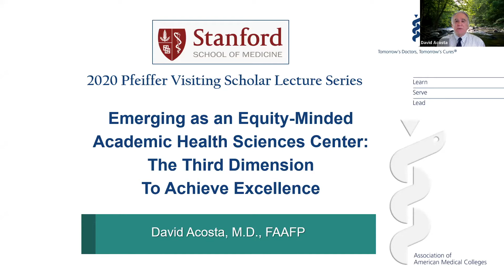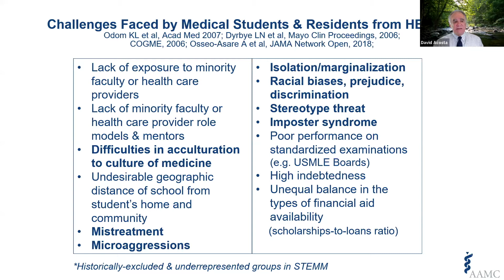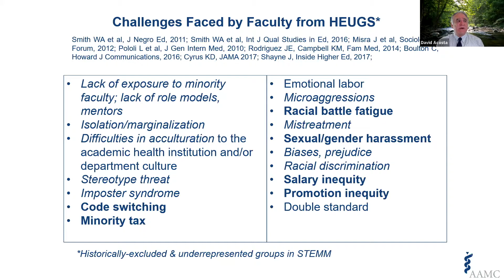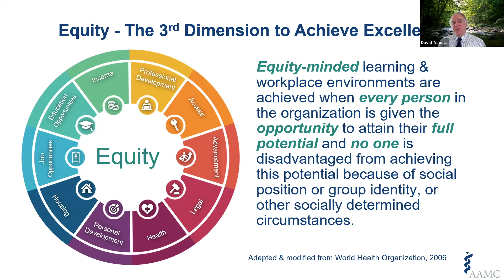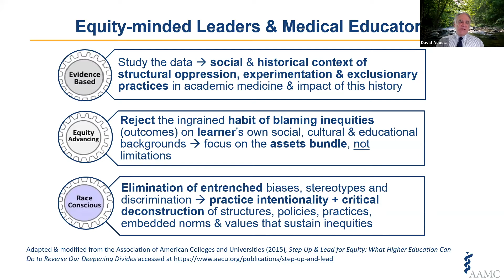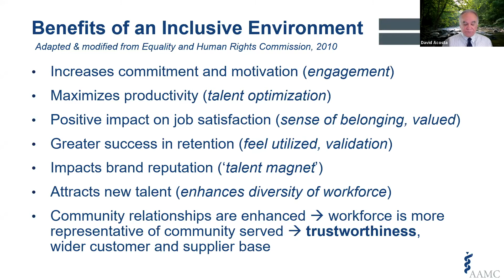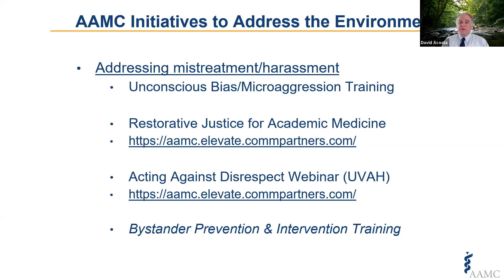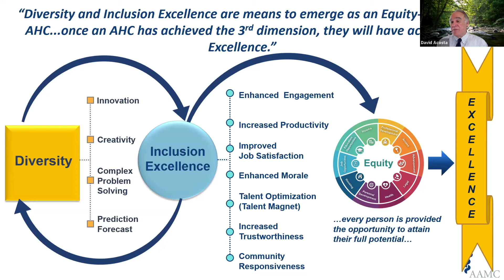Stanford Pediatric Grand Rounds: Emerging as Equity-Minded Academic Medical Institution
The Stanford Department of Pediatrics and the Center of Excellence in Diversity in Medical Education presents The Pfeiffer Visiting Scholar Spring Lecture
Emerging as an Equity-Minded Academic Medical Institution: The Third Dimension to Achieve Excellence
David Acosta, MD
Chief Diversity & Inclusion Officer
Association of American Medical Colleges
Associate Vice Chancellor for Diversity and Chief Diversity Officer,
UC Davis Health System

Session Description:
This session will focus on how critical it is for academic health centers to do a deeper dive and focus more on their learning and workplace environment through the practice of conscious inclusion (practice of intentionality and being deliberate in equity, diversity and inclusion efforts) and equity-mindedness (identifying exclusionary practices within our institutions and deconstructing them to allow access to more opportunities for those groups that have been historically excluded from opportunities and achieving their full potential).

Education Goals:
Reflect on and describe the institutional landscape and the 'lived experiences' of learners, faculty, staff, and community
Explore the practice of conscious inclusion, its demonstrated benefits, and its intimate connection to diversity and excellence
Explore the practice of equity-mindedness, its implications and how academic medical institutions can achieve this through diversity and inclusion excellence
Describe how the AAMC can assist academic medical institutions in reaching excellence through diversity, inclusion excellence and equity